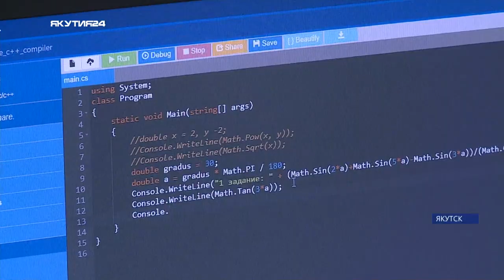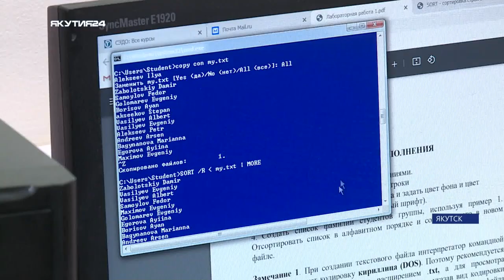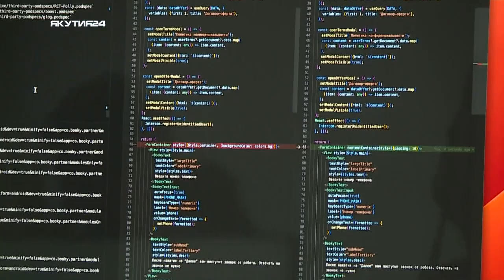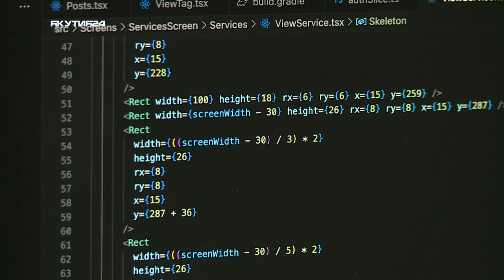Программисты отмечают профессиональный праздник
В Северо-Восточном федеральном университете функционирует институт математики и информатики, на его базе работает шесть кафедр, четыре из которых выпускает программистов.